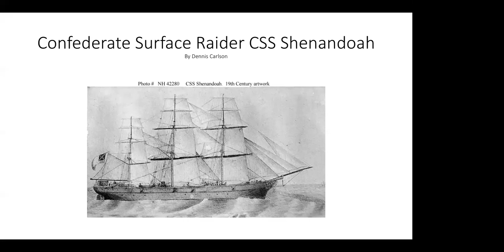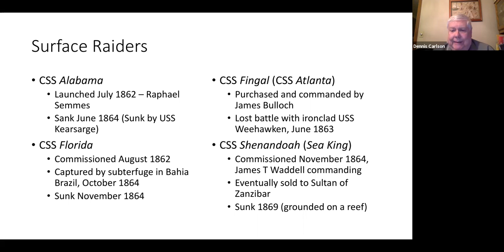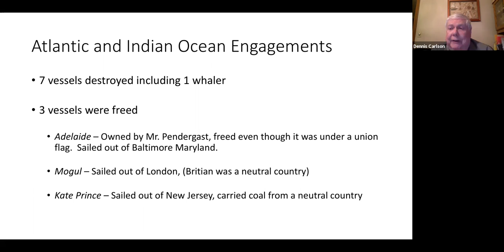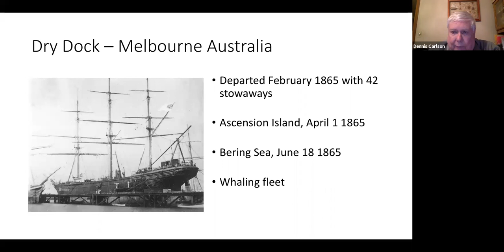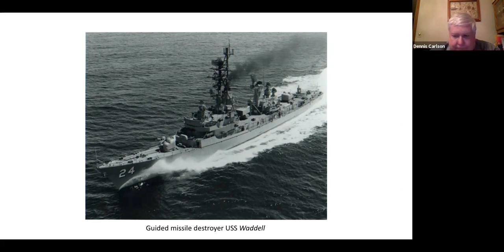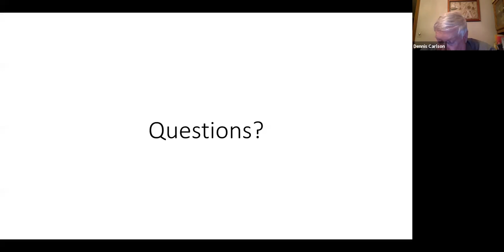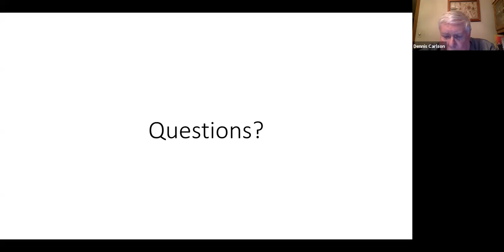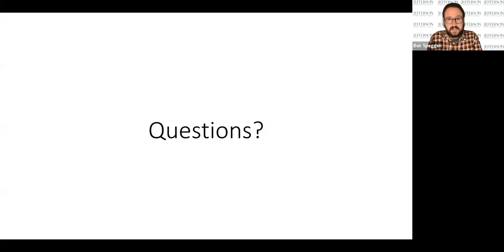Confederate Surface Raider CSS Shenandoah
Early in the American Civil War, the Confederacy knew that in order to be successful they would have to cripple the North financially.  With the help of the British private citizens, they purchased a series of technologically advanced ships to be used as commerce raiders and bring the war to the North on the high seas. This successful campaign resulted in not only long-term damage to the Northern shipping industry but also advancement in public international law.

Event is in partnership between the Hagen History Center, the Civil War Round Table, and the JES.